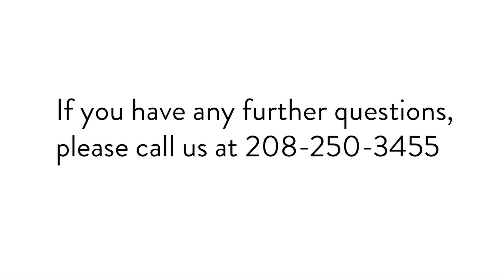RK Gauge Wheel Arm In Season Service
How to torque and load the RK Gauge Wheel Arm Rebuild Kit during the season to ensure smooth operations.